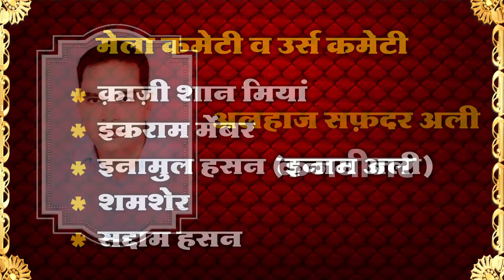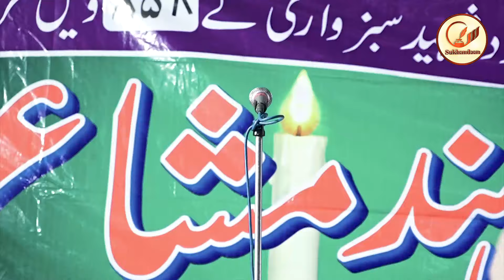Jahaz Deobandi | Jhinjhana | Shamli | 2024